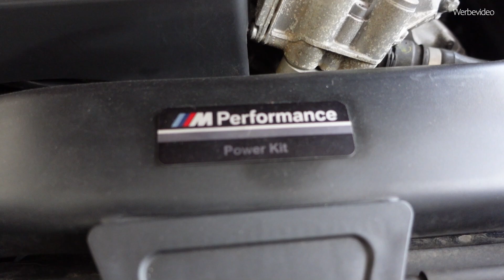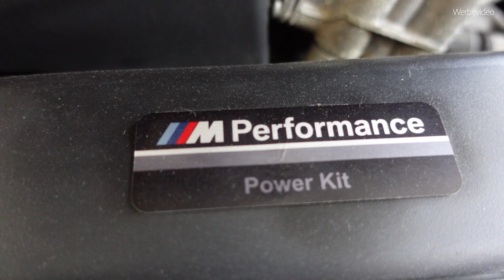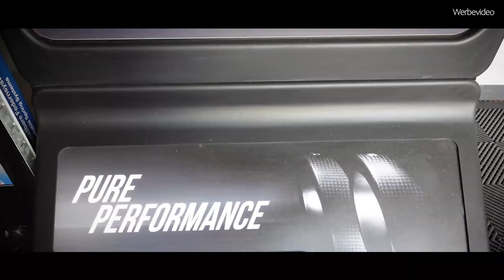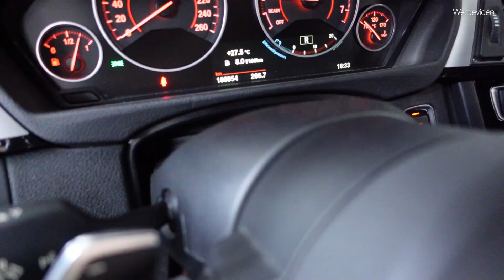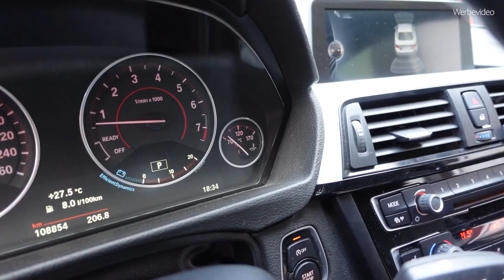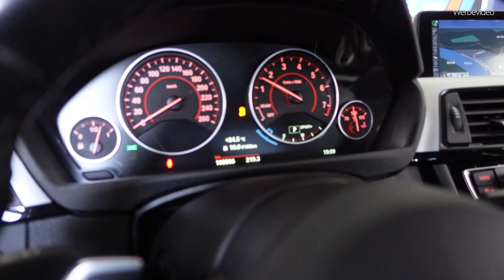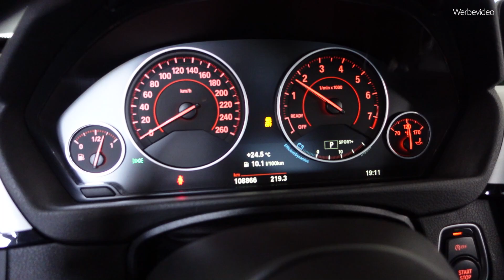AKRAPOVIC EVOLUTION Edelstahl Abgasanlage (Legal ECE) passend für BMW 435i F32